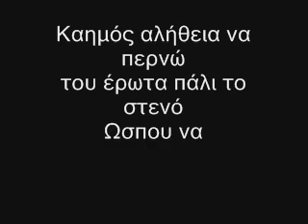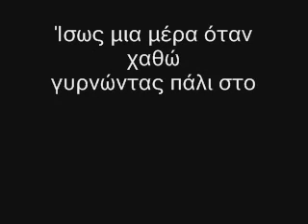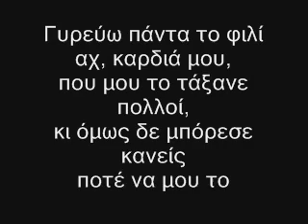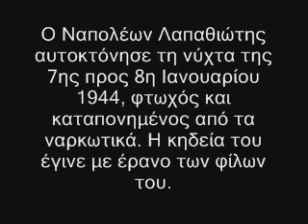Ερωτικό - Ναπολέων Λαπαθιώτης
Το ποίημα αυτό γράφτηκε το 1928 και σχηματίζει ακροστοιχίδα το όνομα "Κώστας Γκίκας", που υπήρξε μεγάλος έρωτας του ποιητή. Το "Αχ καρδιά μου" που ακούτε στο τραγούδι δεν υπάρχει στο ποίημα, που έχει ως εξής:

Καημός αλήθεια να περνώ, του έρωτα πάλι το στενό
Ωσπου να πέσει η σκοτεινιά μια μέρα του θανάτου.
Στενό βαθύ και θλιβερό που θα θυμάμαι για καιρό
Τι μου στοιχίζει στην καρδιά το ξαναπέρασμα του.
Ας είν' ωστόσο, τι ωφελεί γυρεύω πάντα το φιλί
Στερνό φιλί, πρώτο φιλί και με λαχτάρα πόση.

Γυρεύω πάντα το φιλί που μου το 'τάξανε πολλοί
Κι όμως δε μπόρεσε κανείς, ποτέ να μου το δώσει.
Ίσως μια μέρα όταν χαθώ γυρνώντας πάλι στο βυθό
Και με τη νύχτα μυστικά γίνουμε πάλι ταίρι
Αυτό το ανεύρετο φιλί που το λαχτάρησα πολύ
Σαν μια παλιά της οφειλή να μου το ξαναφέρει.

Το ποίημα μελοποιήθηκε με μεγάλη ευαισθησία από τον Νίκο Ξυδάκη και πρωτοτραγουδήθηκε από την Ελευθερία Αρβανιτάκη.